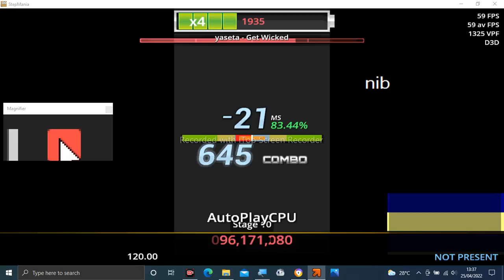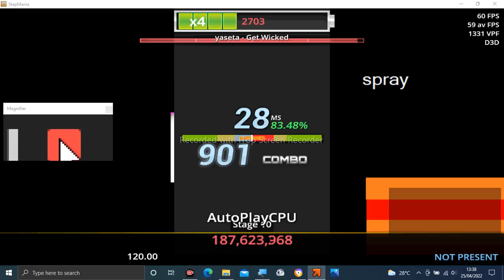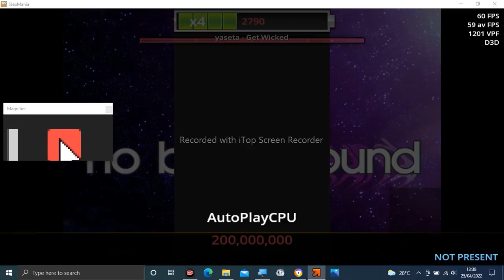Stepmania Audio - Get Wicked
Tittle: Get Wicked
Artist: yaseta
Label: Yasetakamo.com